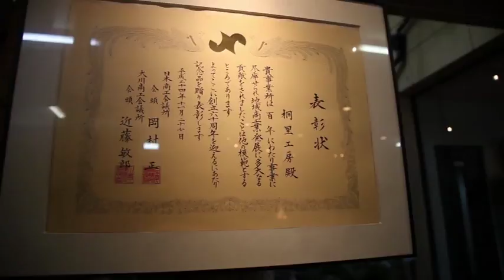KIRI KOUBOU DVD English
Kiri-Koubou is a professional workshop and produces Paulownia wood chest of drawers, established in 1912. Our traditional technique has been handed down from generation to generation, and it is firmly rooted as a cultural heritage in Japanese lifestyle with a modern touch.